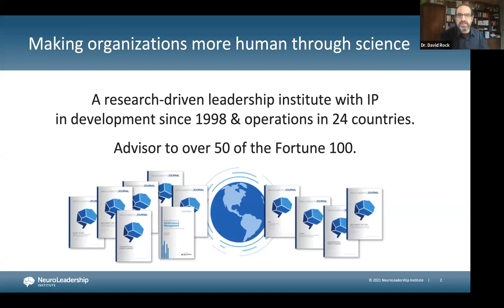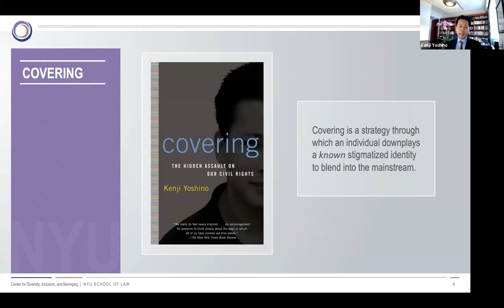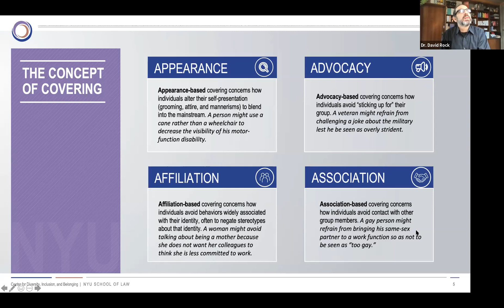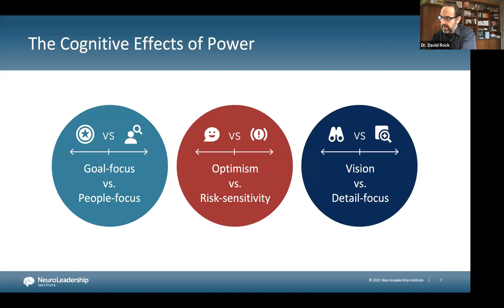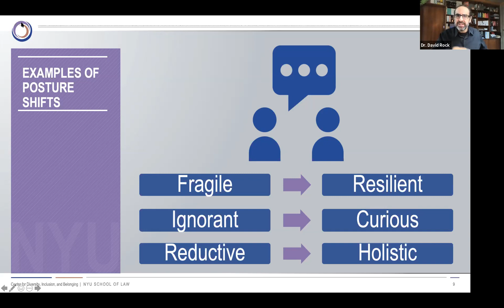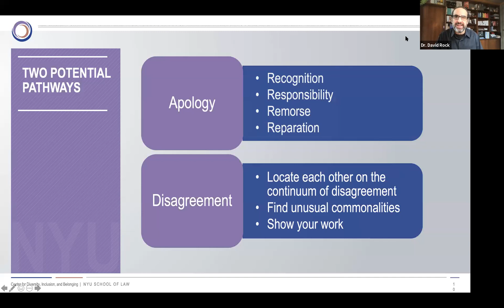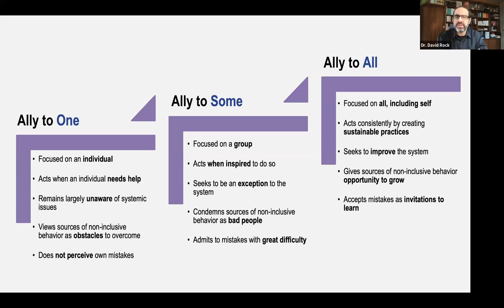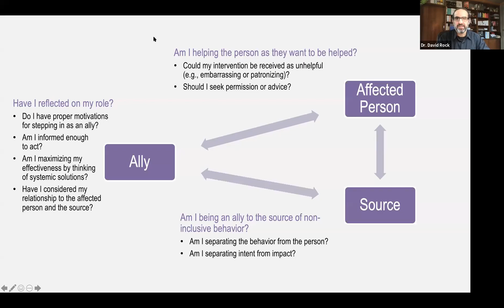Your Brain at Work LIVE - 31 (S4:E4) - Inclusion, Covering, and Authenticity with Kenji Yoshino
Are you part of an organization that allows you to bring your authentic self to work? How does power and privilege impact your ability to do so? Does your organization support the authenticity of all of its employees? And where does allyship fit into this conundrum?

We’re very pleased to welcome best-selling author and renowned expert, Kenji Yoshino, Professor of Constitutional Law at NYU School of Law to provide answers to these questions.

In this episode, Dr. David Rock (Co-founder and CEO of NLI) will unpack a range of topics with Kenji including covering, a practice that prevents someone from bringing their authentic selves to work and hinders an organization from creating a true culture of inclusion.

Watch to learn how to address this crisis of fairness in your organization.